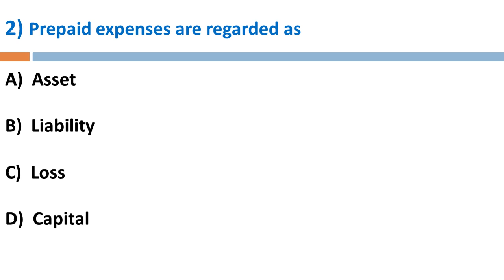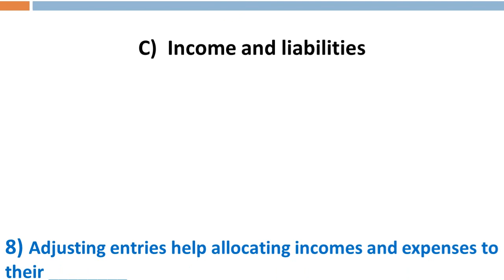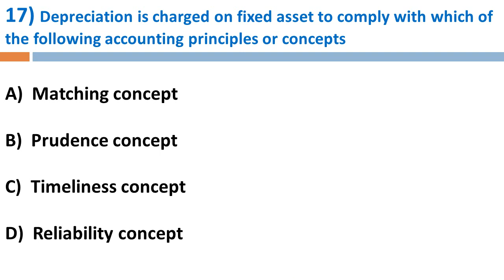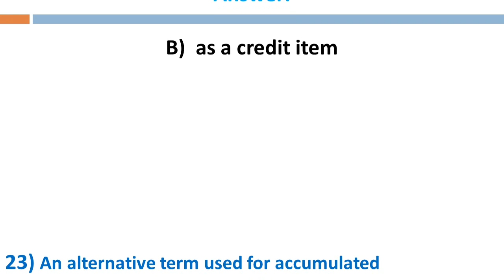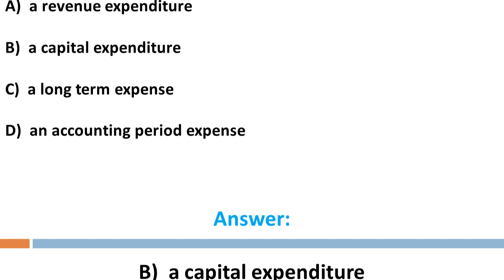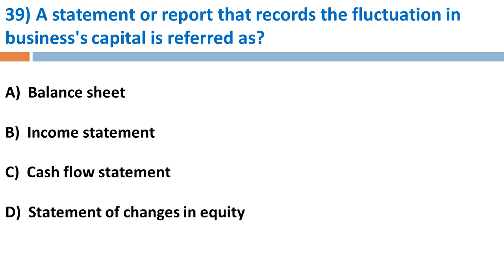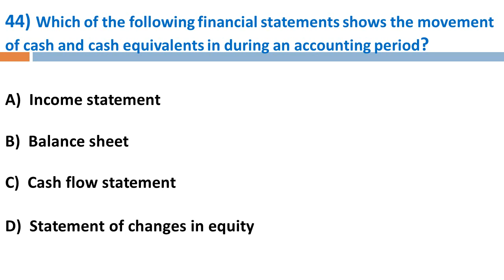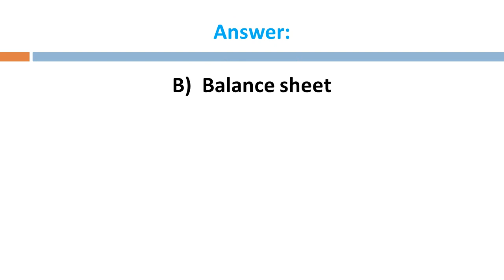Fpsc Senior Auditor Mcqs With Answers Part-4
This video contain multiple choice questions about the topics of following:
1) Depreciation
2)Financial Accounting
3) Adjustment